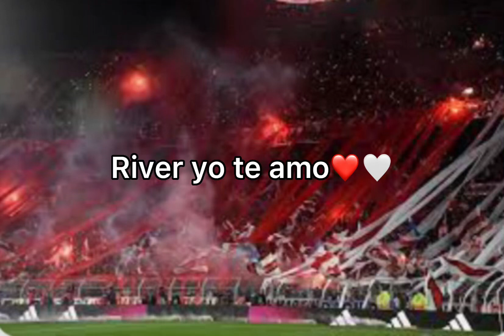River yo te amo❤️🤍